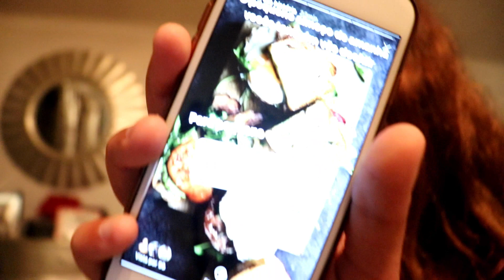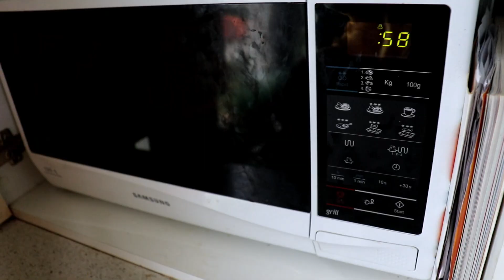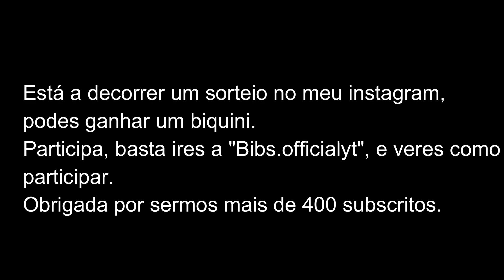O INSTAGRAM CONTROLA A MINHA VIDA POR UM DIA #2 | Bibs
O sorteiro continua a decorrer, é só ires ao meu instagram e descobrir como participar.